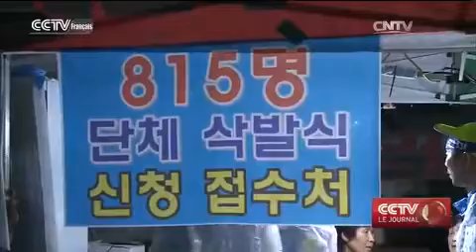Les manifestations s’intensifient contre le système anti-missile américain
Les manifestations contre le déploiement du système de défense anti-missile en zone à haute altitude ou THAAD en Corée du Sud se sont intensifiées, en particulier dans le comté de Seongju. Mardi soir des habitants et des membres des partis d'opposition du pays se sont réunis pour mettre la pression sur le gouvernement.